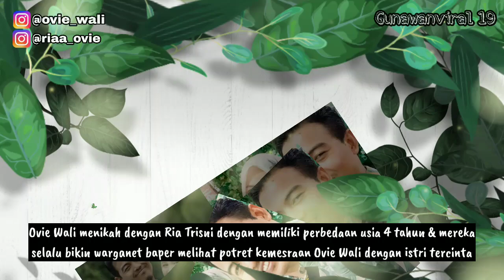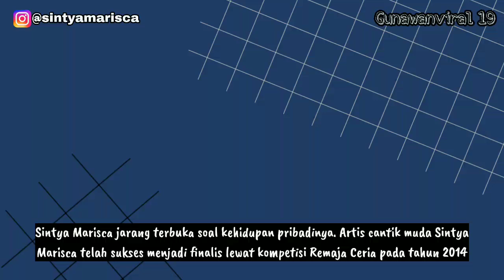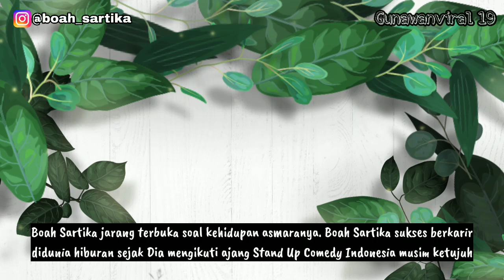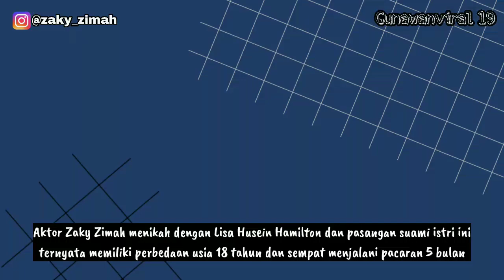UPDATE PASANGAN ASLI PEMAIN SINETRON Amanah Wali 6 RCTI, FT RANO KARNO, FAANK WALI DAN VALERIE STAHL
PASANGAN ASLI PEMAIN SINETRON Amanah Wali 6 RCTI yang dibintangi oleh Apoy, Faank, Rano Karno, Tomy, Ovie, Valerie Stahl, Sintya Marisca, Rizky Inggar, Varissa Camelia dan masih banyak lagi. Sinetron Amanah Wali 6 RCTI adalah sinetron yang sangat dinantikan oleh penonton setia. Sinetron Amanah Wali 6 RCTI sukses juga mencuri perhatian penonton lewat akting dari aktor dan juga aktris yang mampu membangun kemistri yang keren dan bagus. lansung kepoin pasangan asli pemain Amanah Wali 6 RCTI